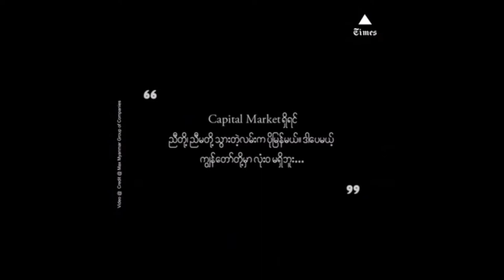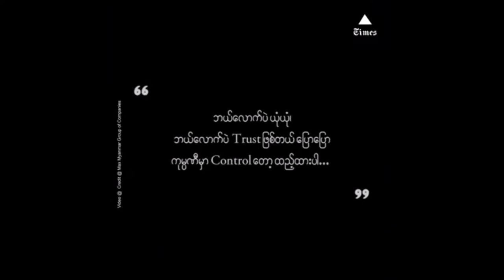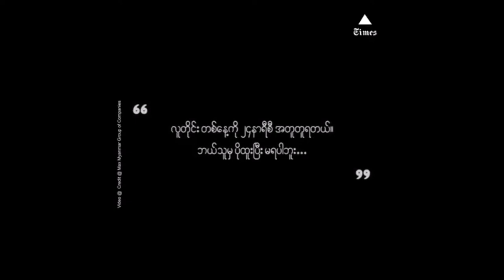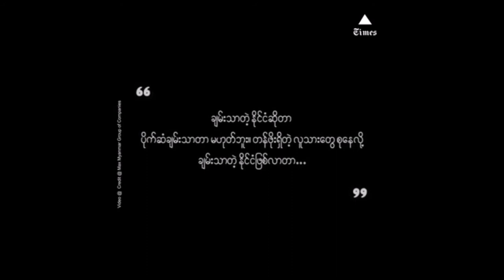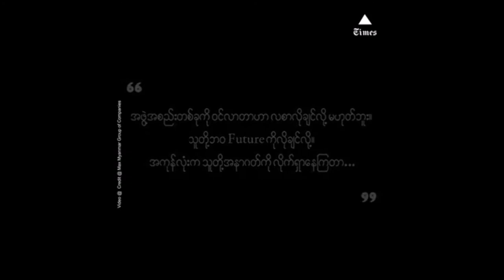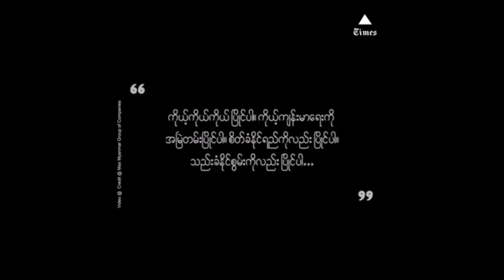U Zaw Zaw part 2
U Zaw Zaw's speech for entrepreneurs (Part-2)